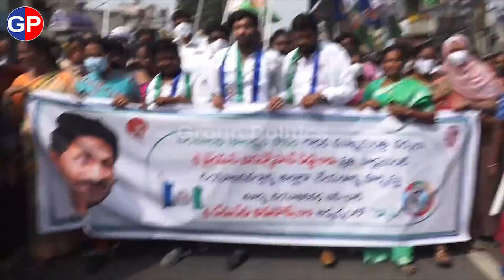Devineni Avinash Say Thanks To CM Jagan Over Deckaring NTR Name For Vijayawada District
ap news
ys jagan
ys jagan mohan reddy
ysrcp
janasena
pawan kalyan
janasena live
ysrcp live
tdp live